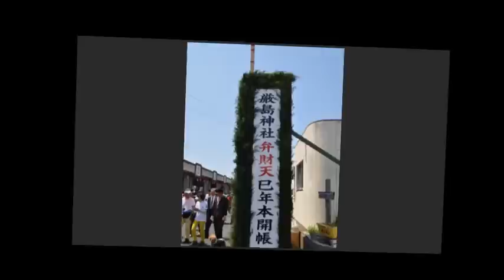平成25年 安房鴨川・厳島神社巳年大祭 弁財天60年ぶり本開帳＝担ぎ屋台・神輿渡御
まつり巡行記‹申›2013
弁天島にある厳島神社のご本尊弁財天。　この厳島神社弁財天における６０年に１度の大祭「巳年大祭本開帳」に合わせ、「鴨川みなとまつり」も開催されました。
「本開帳」弁財天の参拝には約２～３時間待ちの状態でした。　海上遊覧船で弁天島船上参拝（11～15Ｈ満席状態）の方法もあったようです。
各神社神輿（大浦八雲・白幡・熊野）・担ぎ屋台が弁天島まで巡行（15～16Ｈ）との事です。その前の出輿される漁協広場周辺の渡御・巡行の様子です。　2013年5月4日